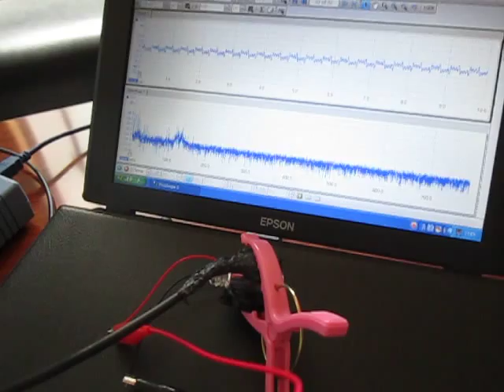超音波プローブによる発振制御システム ultrasonic-labo